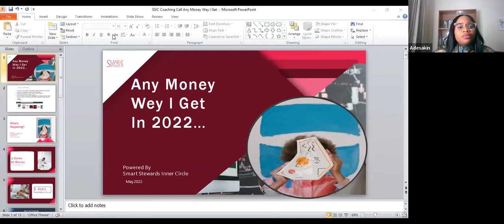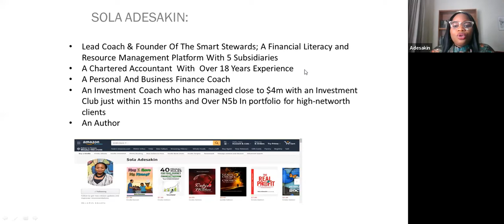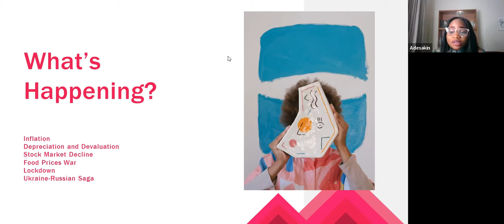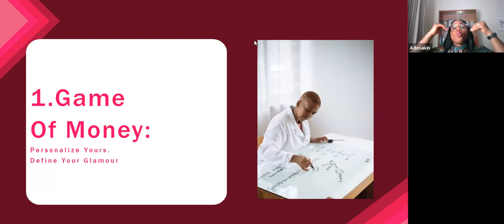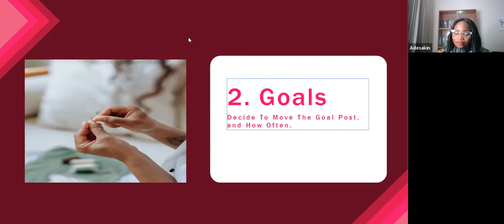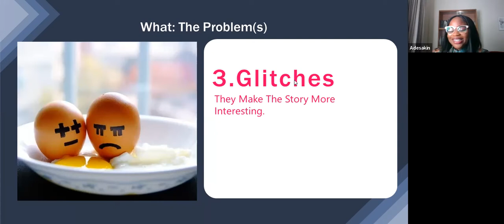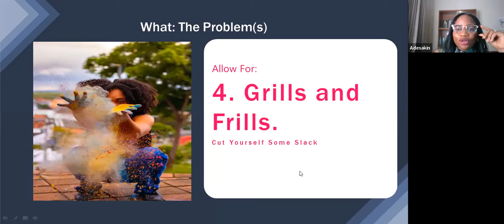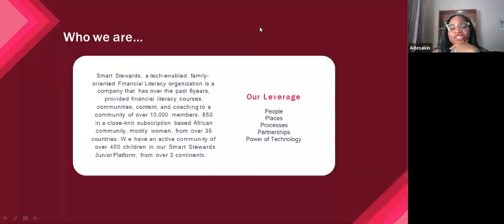[WATCH AND SHARE] Any Money Wey I Get